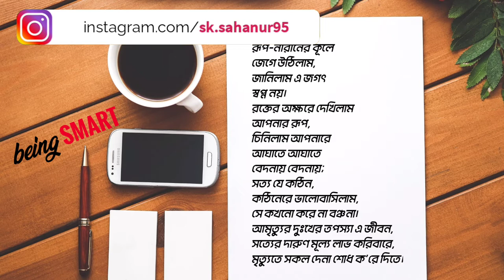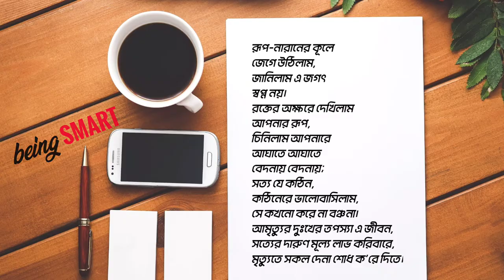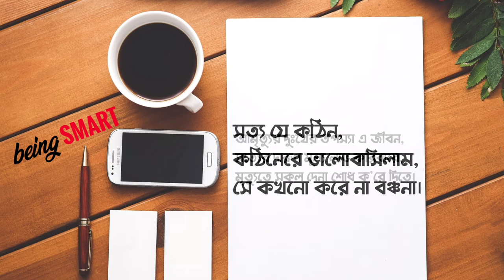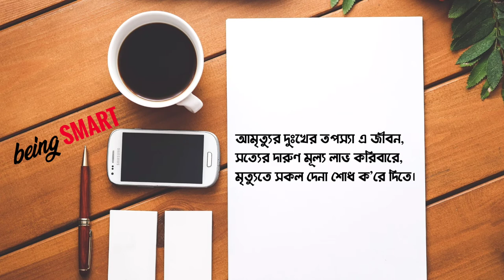Rupnaraner Kule | Explained | রূপনারানের কূলে| সম্পুর্ণ ব্যাখ্যা|Rabindranath Thakur's | being smart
Title : রূপনারানের কূলে| সম্পুর্ণ ব্যাখ্যা|Rabindranath Thakur's | Rupnaraner Kule | Explained | being smart

রূপনারানের কূলে যাকে অনেকে রূপ নারায়ণের কুলে বলে থাকে; লিখেছেন কবিগুরু রবীন্দ্রনাথ ঠাকুর।  শেষ জীবনে উপলব্ধি করা বেশ কিছু কথা দিনে এখানে লিখে গেছেন। আজকের এই ভিডিওটির মাধ্যমে আমারা এই " রুপনারানের কূলে " কবিতাটা বোঝার চেষ্টা করব।

class 12 এর খুব ই গুরুত্বপূর্ণ এই কবিতা টা বোঝাবার চেষ্টায়,  তোমাদের মতো Students দের জন্যে বানানো এই Podcast.

Rupnaraner Kule by Rabindranath Tagore,  explained by Being Smart.

Source of Music used in this project -
1) Pixabey

Photo used from : Pixabey